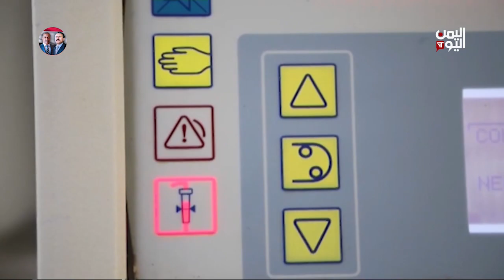أكثر من 500 من مرضى الفشل الكلوي يواجهون خطر الموت بسبب نقص المحاليل